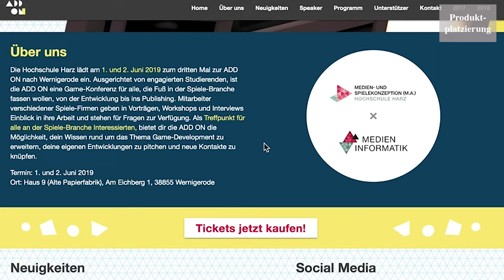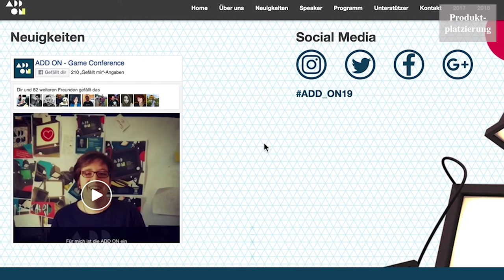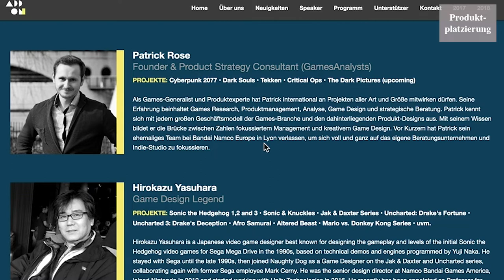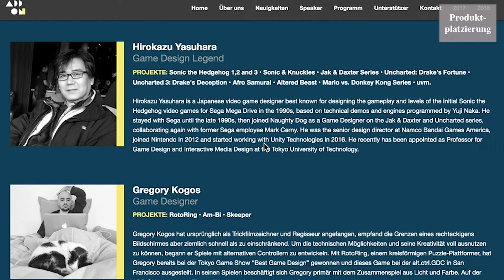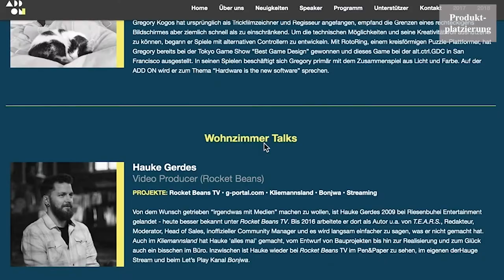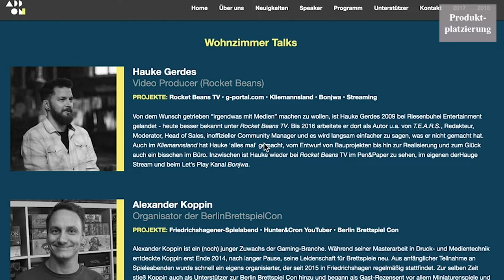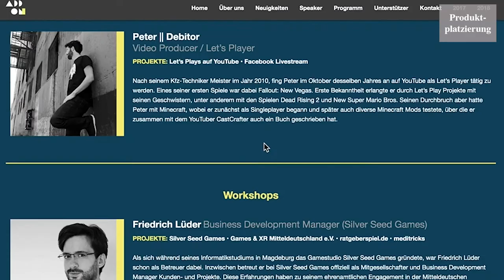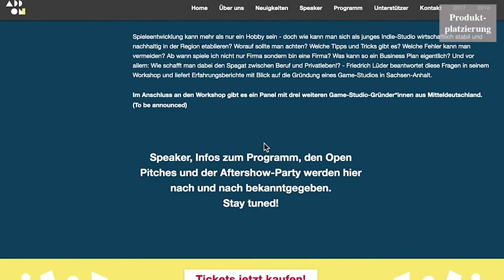Das erwartet dich auf der Game-Konferenz ADD ON 2019 in Wernigerode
Hallo, ihr Lieben! :) Im heutigen Video gebe ich euch einen Einblick in die Game-Konferenz ADD ON - sowohl mit Zusammenfassung, was ihr bereits aus unseren sozialen Netzwerken wissen könnt, als auch mit aktuell noch geheimen Einblicken zu Speakern, Workshops und Co., die wir bisher nicht veröffentlicht haben.

Die Game-Konferenz ADD ON findet am 1. und 2. Juni 2019 in Wernigerode statt. Die genaue Adresse:

Alte Papierfabrik (Haus 9, Hochschule Harz)
Am Eichberg 1
38855 Wernigerode

Alle Infos zu Speakern, Wohnzimmer-Talk-Gästen, Workshops und Co. findest du auf unserer Homepage

Der offizielle Hashtag zum Event ist ADD_ON19, ihr findet uns auf diesen sozialen Netzwerken

Wenn du bei den im Video erwähnten Open-Pitches teilnehmen möchtest, also innerhalb von maximal 5 Minuten einer Jury aus Speakern deine Spielidee präsentieren willst, schreibe uns eine E-Mail zur Anmeldung und für weitere Infos an